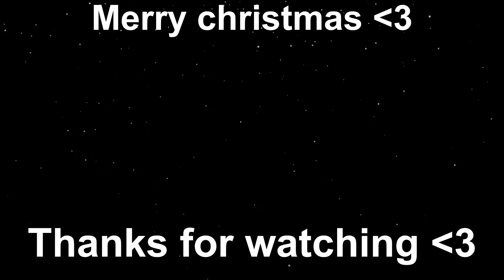Wishing Overwatch players a Merry Christmas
Looking for editing work by the way, in case anyone needs some done :)